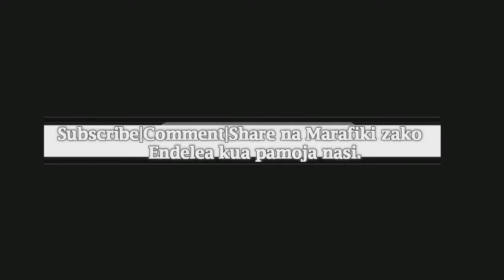Philiple Joseph - Muda mwingi nilipotea new Vision (Video)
Tenzi za Rohoni, no 89
Studio: Ngomale
Produce: Daniel Kajinga